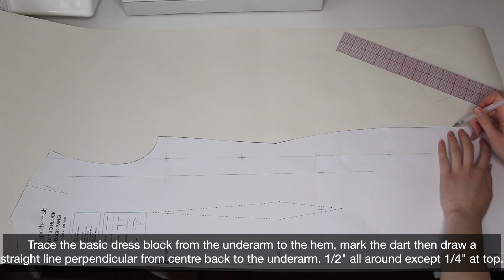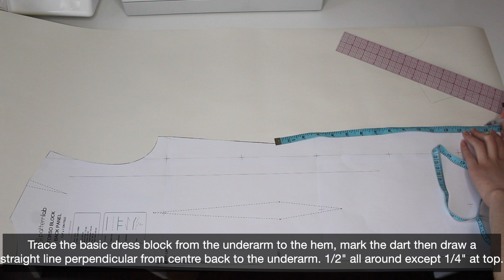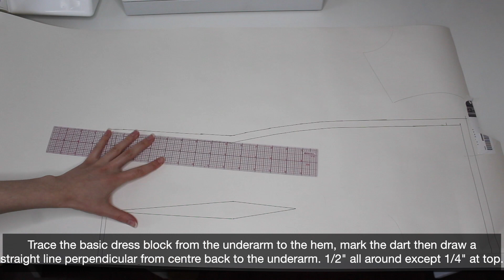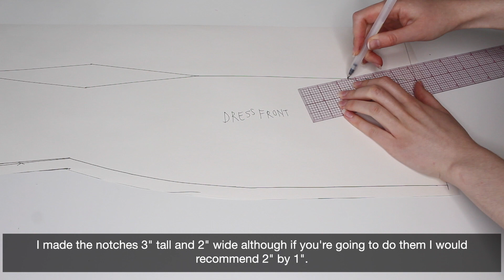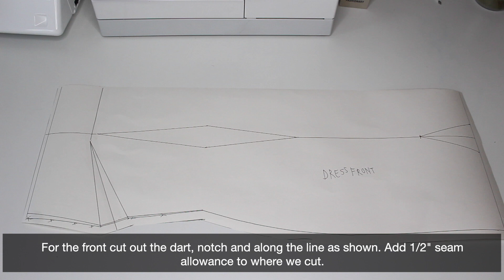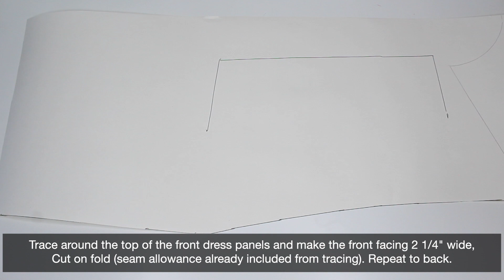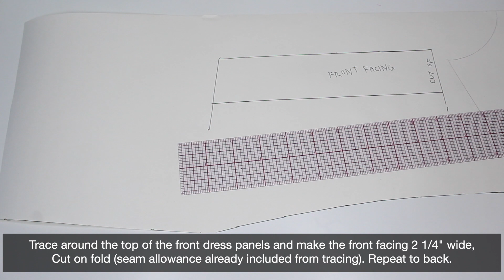DIY straight neckline dress w/tie straps // Intermediate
In today's video we'll be making a straight neckline dress w/tie straps , hope you enjoy! New videos coming soon. ☆
Tag me on instagram @bella_dupuis_ to share you’re recreations! ☆

If you see this, comment: 'moo'